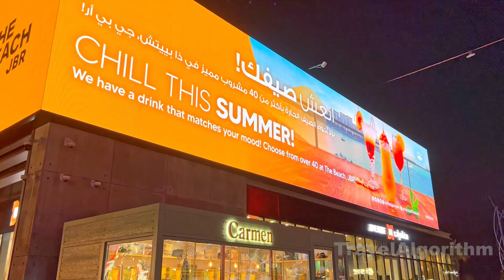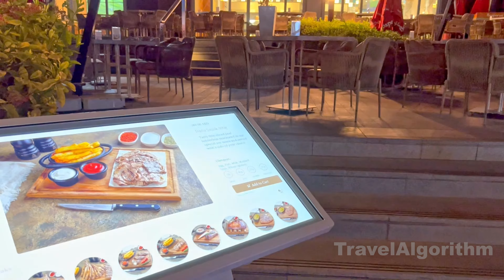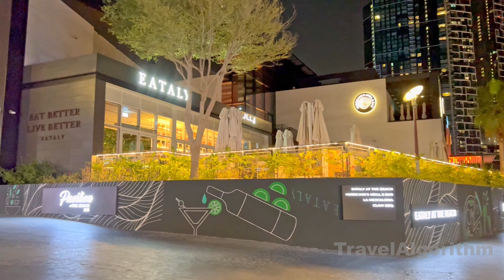Dubai JBR (Jumeirah Beach Residence) Walking Tour 4K | United Arab Emirates 🇦🇪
Jumeirah Beach Residence (JBR) is a popular waterfront community and a prominent landmark located in Dubai, United Arab Emirates. It is a large residential and leisure complex situated along the beautiful coastline of the Persian Gulf.

Key features of Jumeirah Beach Residence include:

Residential Towers: JBR is renowned for its luxurious high-rise residential towers. These buildings offer a mix of apartments, penthouses, and duplexes, providing stunning views of the sea and the city.

The Walk at JBR: The Walk is a vibrant and bustling outdoor promenade that stretches along the beachfront. It offers a wide range of retail shops, restaurants, cafes, and entertainment options. The area is a favorite spot for both residents and tourists.

Public Beaches: JBR boasts a pristine sandy beach where visitors can enjoy sunbathing, swimming, and various water sports activities.

The Beach by Meraas: This beachfront destination offers a more upscale experience, providing beachgoers with access to premium amenities, private cabanas, and beachside lounges.

Bluewaters Island: Connected to JBR via a pedestrian bridge, Bluewaters Island is a man-made island that features the iconic Ain Dubai, the world's largest observation wheel, along with dining, retail, and entertainment options.

Dubai Marina: JBR is part of the larger Dubai Marina district, which is known for its impressive skyscrapers, yachts, and the Marina Walk.

Events and Festivals: JBR regularly hosts various events and festivals, including concerts, outdoor movie screenings, art exhibitions, and cultural celebrations, adding to the vibrant atmosphere of the area.